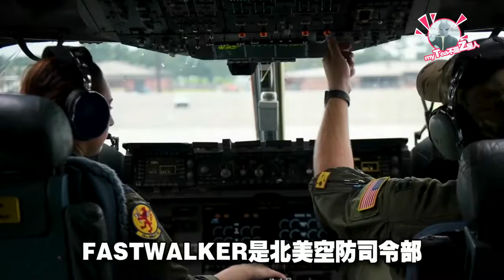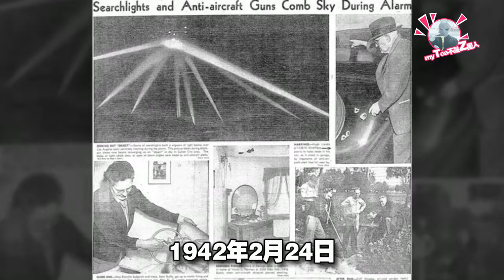人類的槍砲是否能擊落飛碟？？UFO